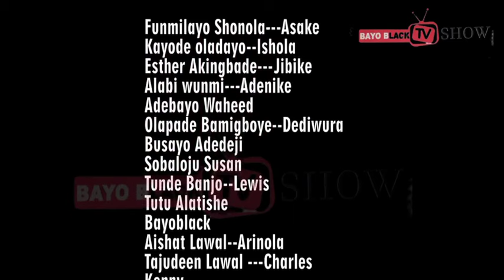Blindfolded Latest Yoruba Movie 2024 Drama Apa | Sidi | Iya Sapon | Bayo Black | Kayode Oladayo..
"BLINDFOLDED THE MOVIE"
Lovers shouldn't allow outsiders to take charge of their relationship(s), however, it should not be harmful to sieve advice on how to make the relationship better from friends and family(ies).
 The question is, Does BLINDFOLDED LOVE makes a Relationship a better or a Toxic one?
Find out in this Great movie BLINDFOLDED

Will b showing on YouTube
Via *BAYOBLACK TV* Channel
On the *

FEATURING.

Funmi sonola (Iya Sapon)

KAYODE OLADAYO @IAM_KAYODEOLADAYO1

ESTHER AKINGBADE
_realyettyakins

 *KAYODE OLADAYO*
PRODUCED BY
 *DREAMS AND REALITY FILMS*
PRODUCTION MANAGER
 *ESTHER AKINGBADE*
COSTUMIER...
 *ALABI ADESEWA*
D.O.P & EDITED BY
 *ADE NUREQ*